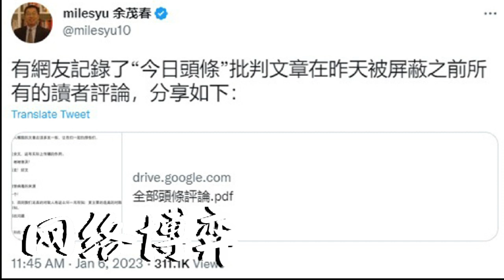今日头条上批余茂春文章被禁 网友感谢公布谣言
今日头条上的帐号历史逆时针1月3号发表攻击前美国国务院中国政策首席顾问余茂春的文章后遭404。一些网友的感谢帐号作者“把谣言公布于众”。

翻墙有方：
1. 下载新版“赛风”Psiphon 3